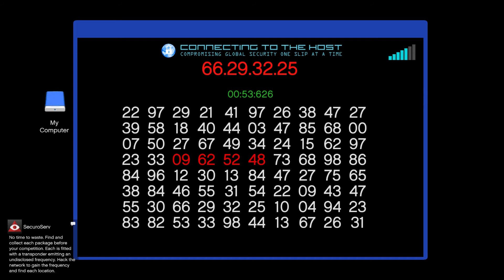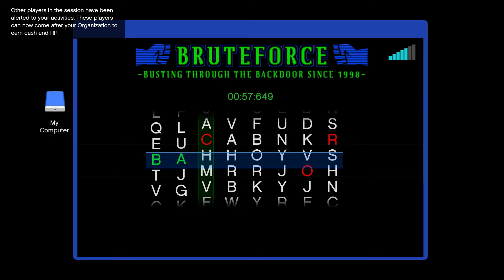GTA 5 Online - Fastest Way To Make Millions!! [HINDI GUIDE] [SOLO] (Quick And Easy) 🤑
▬▬▬▬▬▬▬▬▬ஜ۩☆۩ஜ▬▬▬▬▬▬▬▬▬
▬▬▬▬▬▬▬▬▬ஜ۩☆۩ஜ▬▬▬▬▬▬▬▬▬

▶✌Valorant ID:PlatinoGaming YT :# INDIA
🌍Specs(Gaming Laptop)

▶Laptop Name -  ASUS ROG STRIX
▶Processor - INTEL i7 9th Gen
▶Memory & Storage - 16GB RAM
▶Graphics Card - NVIDIA GFORCE GTX 1650Ti
▶Storage - 1TB SSD , 500GB HDD
✔Comments Rules
The following are not allowed:
👉🏻Bullying/Racism
👉🏻Swearing
👉🏻Inappropriate/sexual comments
👉🏻Sharing of personal info

THANKS FOR ALL OF YOUR SUPPORT GUYS